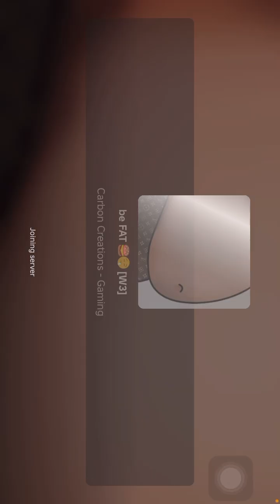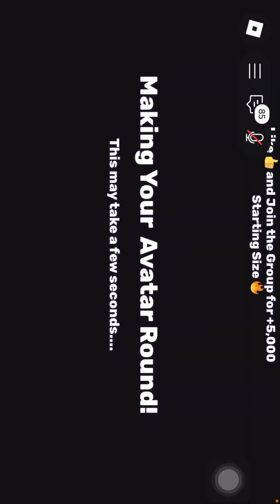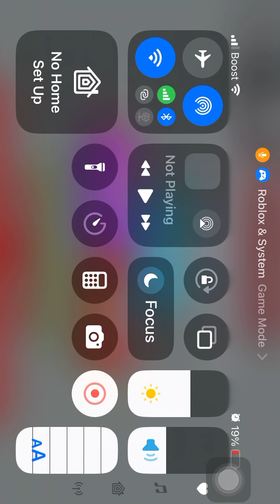Be FAT my life is a mess😔😞☹️(headphone warning ⚠️ 7:48-8:31 some audio and Frames are messed up)SUB!